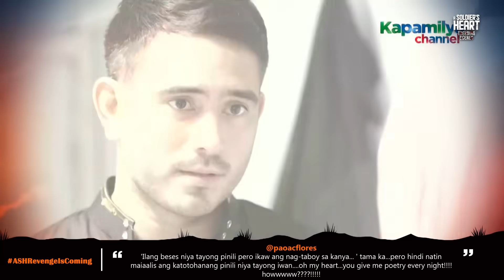'Revenge Is Coming' Episode | A Soldier's Heart Trending Scenes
A Soldier's Heart "Revenge Is Coming" episode most trending scenes.